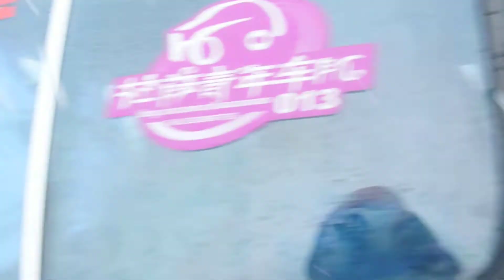纳木错雪地战场